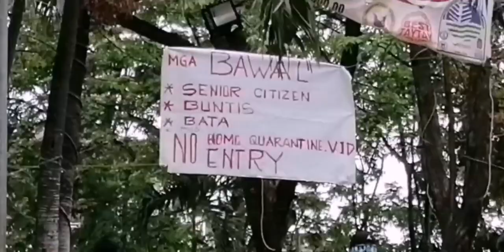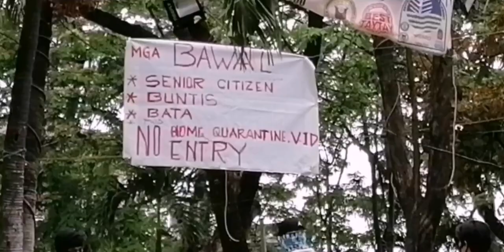Lockdown 2020 ECQ lockdown part-3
Lockdown 2020

 World Pandemic crisis, philippines affected. Taytay, Rizal.

taytay rizal covid 19 positive
taytay rizal covid-19 update